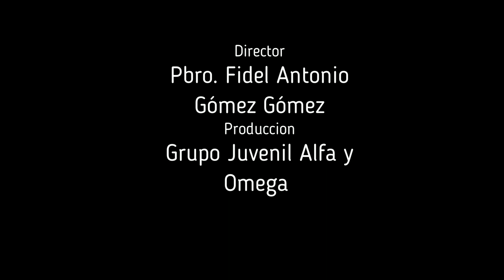Semana Santa | Manzanares Caldas | 2018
Testimonios de Fe.

Felices Pascuas de Resurreccion